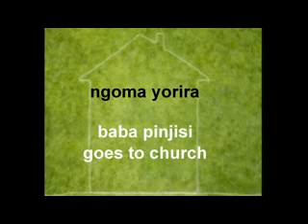baba pinjisi goes 2 church